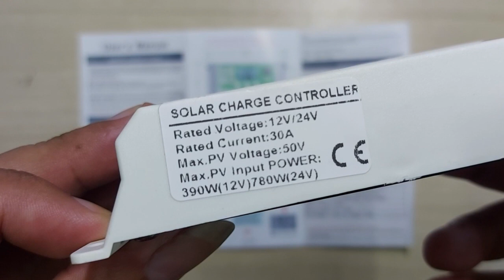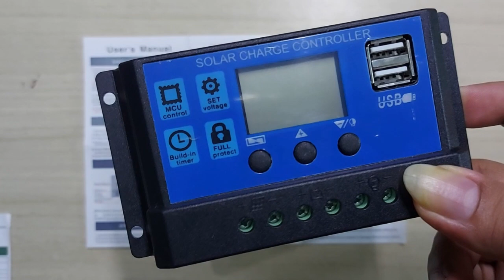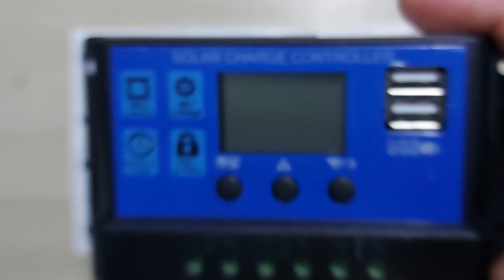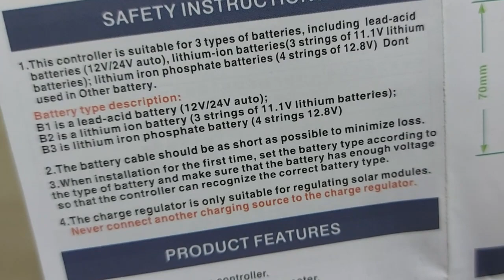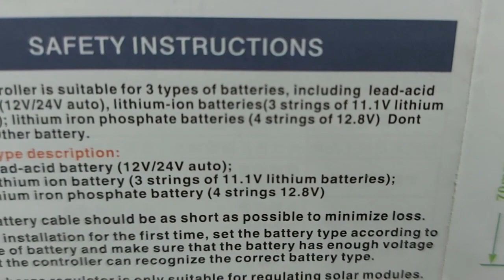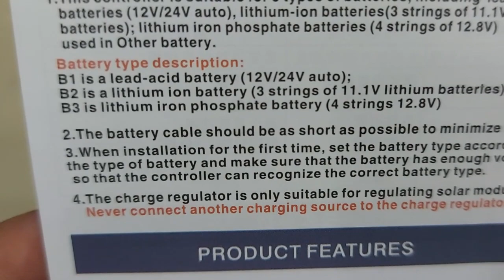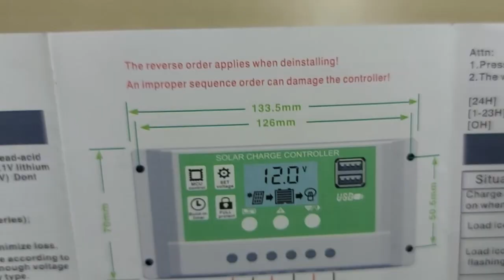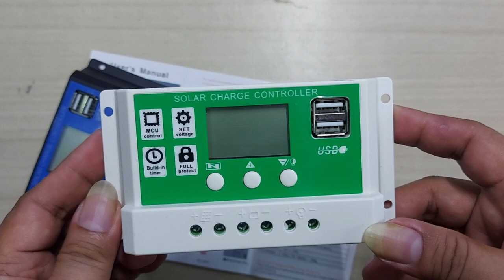PWM Solar Charge Controller for Lithium Batteries (Getting to Know Info.)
Just Getting to Know This PWM Charge Controller Basic Information Hoping it will be useful to us in our future projects